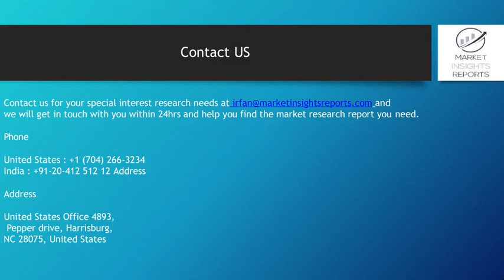Mobile Payment Market Analysis by Technology Advancements 2019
Inquire for Mobile Payment Market Global Research Report 2019 with in-depth industry Study, analysis and forecast to 2025.